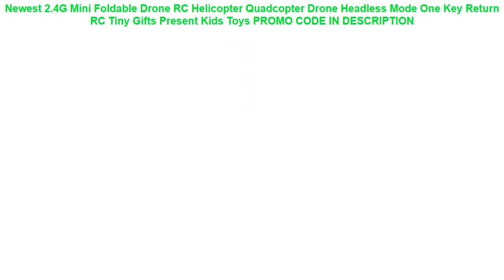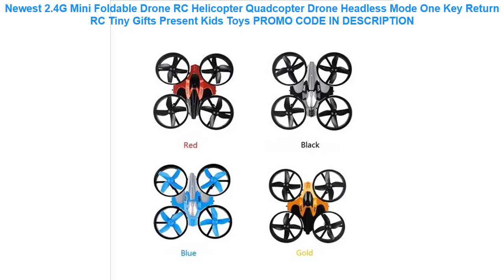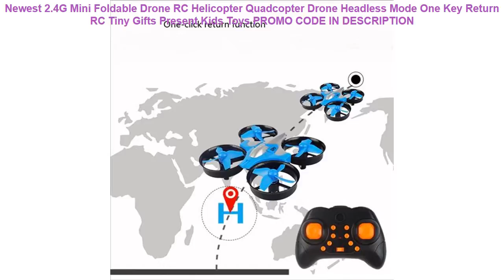Promocje Newest 2.4G Mini Foldable Drone RC Helicopter Quadcopter Drone Headless Mode One Key Retu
Newest 2.4G Mini Foldable Drone RC Helicopter Quadcopter Drone Headless Mode One Key Return RC Tiny Gifts Present Kids Toys